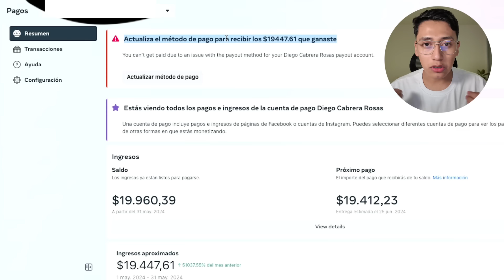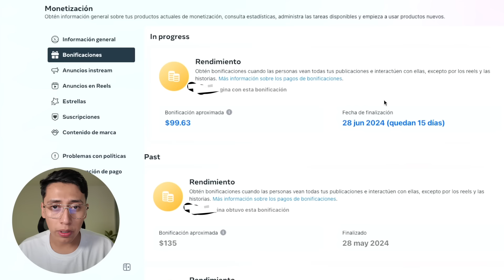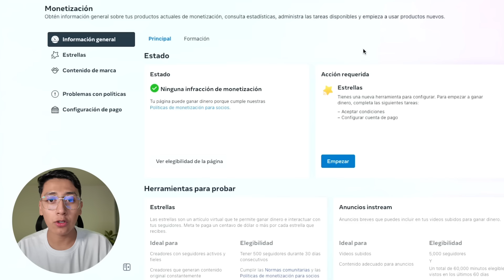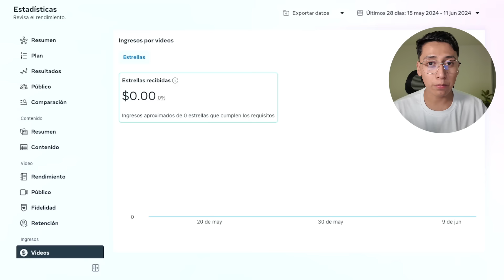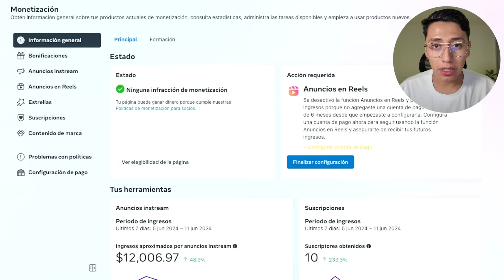Nuevos problemas de MONETIZACIÓN en FACEBOOK 2024 ⚠️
🐜Hormigas!
Te voy a platicar sobre los nuevos problemas sobre la monetización de Facebook y como puedes solucionarlos.